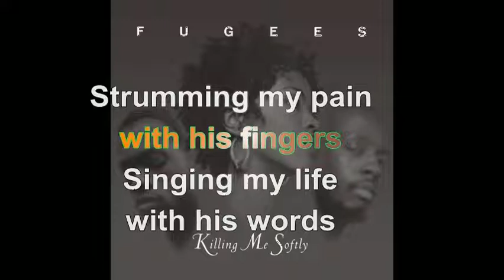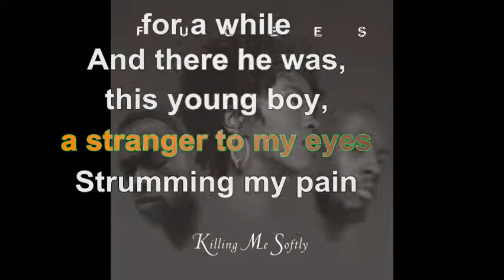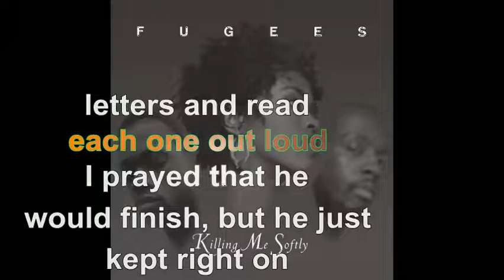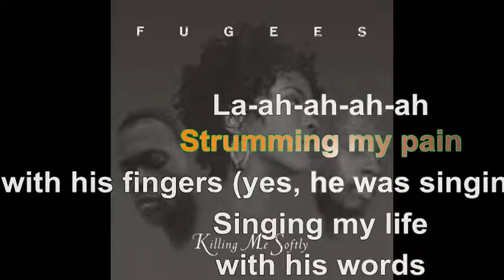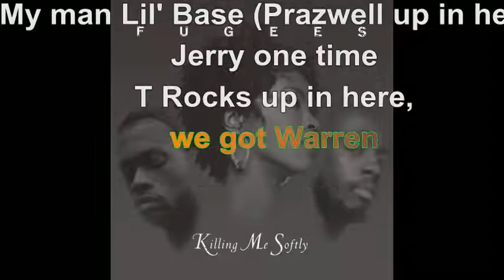Fugees - Killing me softly [Lyrics Audio HQ]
100 pour cent France participe au Programme Partenaires d’Amazon EU, un programme d’affiliation publicitaire conçu pour permettre à des sites de percevoir une rémunération grâce à la création de liens vers Amazon.fr

Lyrics
And there he was, this young boy, a stranger to my eyes
I felt he'd found my letters and read each one out loud
Woah
Woah, la
Woah, la (ha, ha, ha, ha)
La-ah-ah-ah-ah
Strumming my pain with his fingers (yes, he was singing my life)
Yo, put your hands together for L-Boogie (strumming my pain)
From the Refugee Camp (yeah, yeah)
(Singing my life) up in here, you know how we do, L-Boogie up in here
Wyclef, Prazwell, said L-Boogie up in here
Wyclef up in here
My man Lil' Base (Prazwell up in here)
Jerry one time
T Rocks up in here, we got Warren up in here
This is how we (Warren up, up in here, Outsiders up here)
We got Fallon up in here, Mulaney, Mulaney's (Refugee Camp, Refugee Camp)
Everybody got a breakin' point kid
And they'll rat on you
The family niggas will rat on you
That's why we gotta be prepared to take whoever out we need to